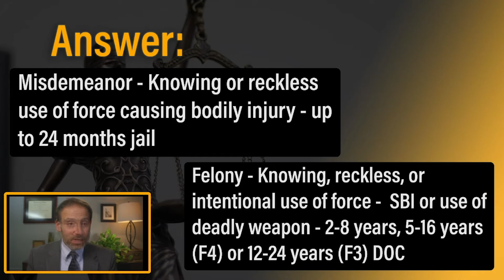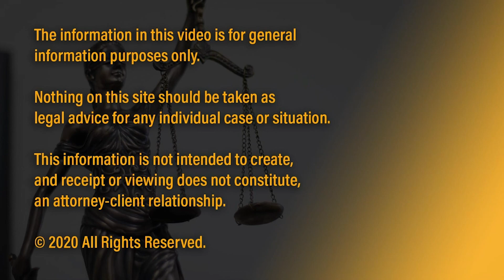What conduct is charged as assault? - Solomon Criminal Defense - Aurora, CO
What conduct is charged as assault? - Criminal Law
Solomon Criminal Defense

TO SUBMIT A QUESTION FOR FUTURE VIDEOS:
2. Tweet your question (WITHOUT ANY PERSONAL INFORMATION OR DETAILS OF YOUR CASE) to @solomonesq on twitter. Include in the tweet "Q&A"

Solomon Criminal Defense defends clients charged with criminal charges Felony, Misdemeanor, and municipal.